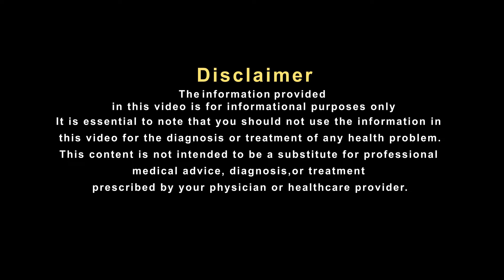इस गोंद से जोड़ों के दर्द मिल सकती है राहत